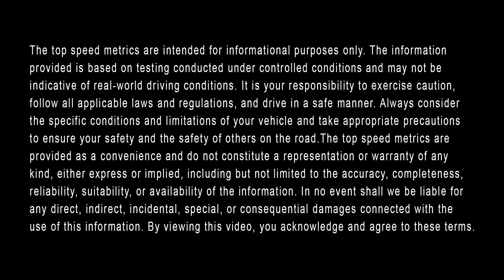What is the 2023 Nissan Altima Horsepower? || Cedar Park Nissan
Cedar Park Nissan is here to help you learn about the horsepower of the 2023 Nissan Altima, as well as its top speed, available engine, and 0-60 time. This leading mid-size car’s horsepower is between 182, 188, or 248 HP depending on trim level. Its top speed ranges from 119 to 142 miles per hour. The available engine of the 2023 Altima includes a 2.5-liter 4-cylinder engine or a 2-liter turbo 4-cylinder engine. And finally, the 0-60 time ranges from 6.4 to 7.4 seconds for the 2023 model year.

To learn more about the 0-60 time, available engine, top speed, and horsepower of the 2023 Nissan Altima near Austin, visit us online or in-person at Cedar Park Nissan. We look forward to serving you.

Visit Us Online or In-Person:
Cedar Park Nissan
2121 South Bell Blvd, Cedar Park, Texas, 78613

The information provided is based on testing conducted under controlled conditions and may not be indicative of real-world driving conditions. It is your responsibility to exercise caution, follow all applicable laws and regulations, and drive in a safe manner. Always consider the specific conditions and limitations of your vehicle and take appropriate precautions to ensure your safety and the safety of others on the road. The top speed metrics are provided as a convenience and do not constitute a representation or warranty of any kind, either express or implied, including but not limited to the accuracy, completeness, reliability, suitability, or availability of the information. In no event shall we be liable for any direct, indirect, incidental, special, or consequential damages connected with the use of this information. By viewing this video, you acknowledge and agree to these terms.